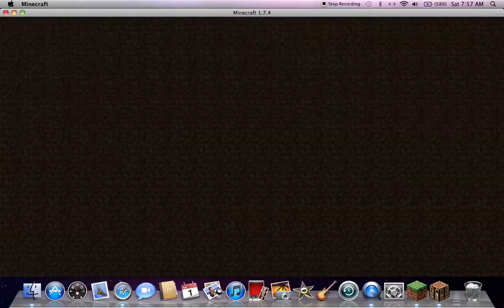minecraft server spotlight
hope you guys injoy ip in vid